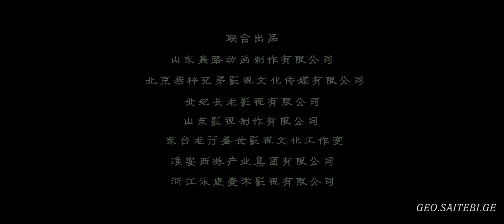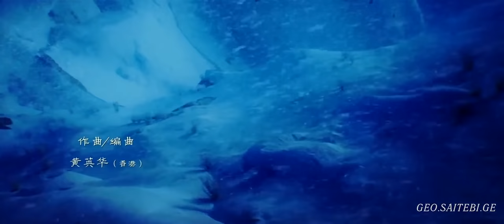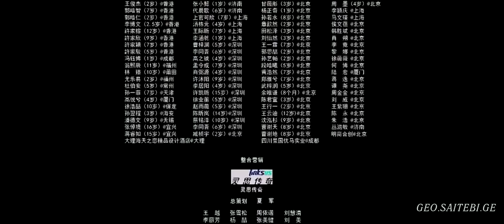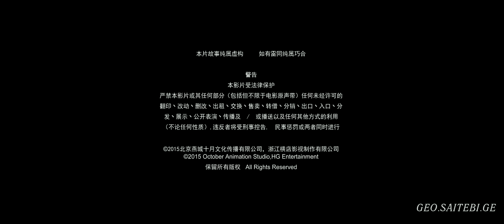მულტფილმები ქართულად მაიმუნთა მეფე MONKEY KING / multfilmebi qartulad 2020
მოგესალმებით მეგობრებო იმედია მოგეწონებათ ახალი მულტფილმი და თუ ასე იქნება აუცილებლად დაალაიქეთ და ახლებმა გამოიწერეთარხი მადლობა ყველას

თხოვნაა გაუზიაროთ მეგობრებს🤖

აღწერა

აღწერა

ყველა ძლევამოსილი მაიმუნის მეფე თავისუფლად ხეტიალობს სამოთხესა და დედამიწას შორის, მაგრამ ღმერთების რისხვის შემდეგ ის იყო დატყვევებული ყინულის გალიაში მთებში. 500 წლის შემდეგ მონსტრების შეტაკებისას პატარა სოფელში, ბავშვი აღმოჩნდება მთებში და ათავისუფლებს მაიმუნთა მეფეს...